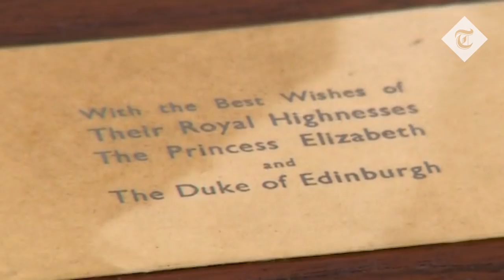Prince Harry and Meghan Markle's wedding cake: royal bakes through the ages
From Queen Elizabeth II and Prince Philip's cake that was cut into 2,000 pieces for wedding guests, to Prince William and Kate Middleton's towering eight-tier cake, we look back at the choices made by British royal couples over the years.

Prince Harry and Meghan Markle have decided on a buttercream and elderflower creation made by an East London baker for their wedding in May.